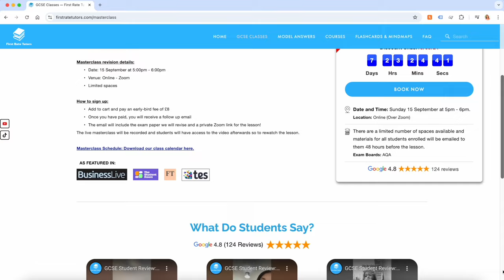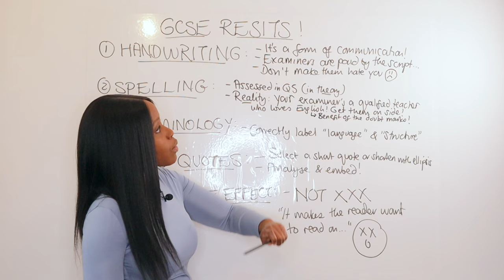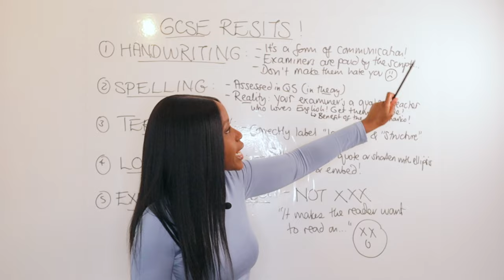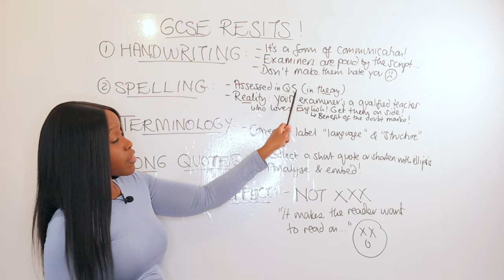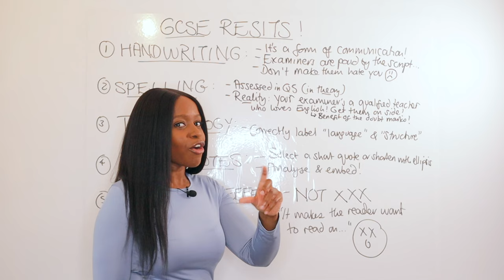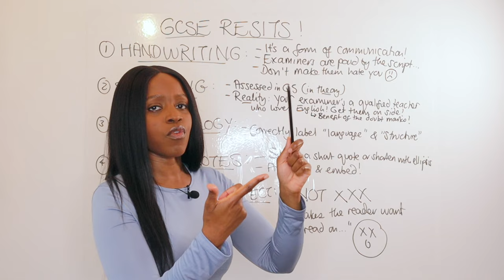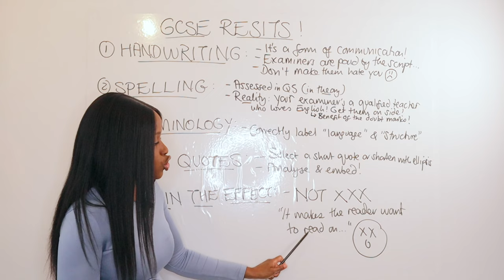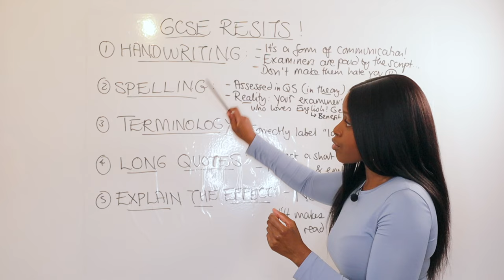GCSE Resits: 5 MISTAKES Students Make That Examiners HATE.. (But Will Never Tell You)